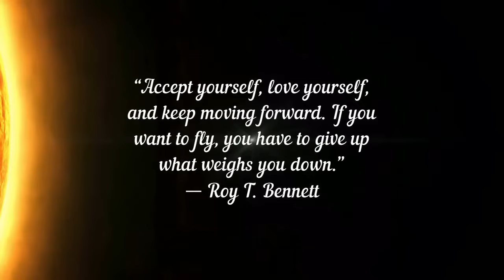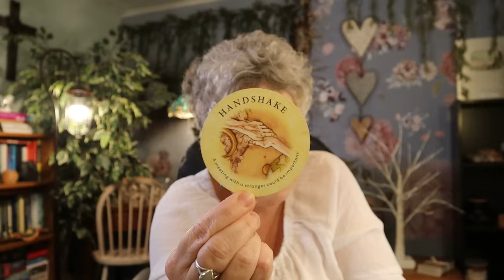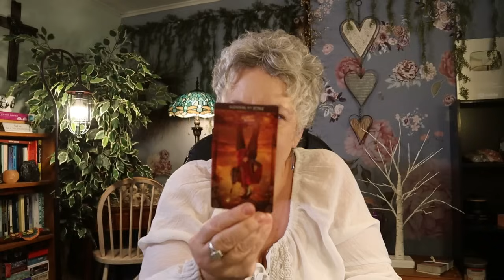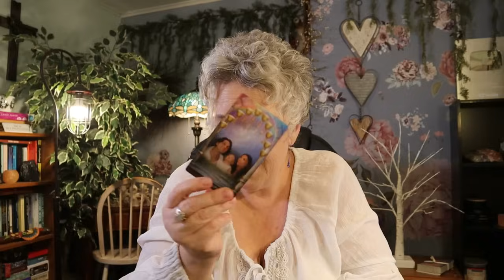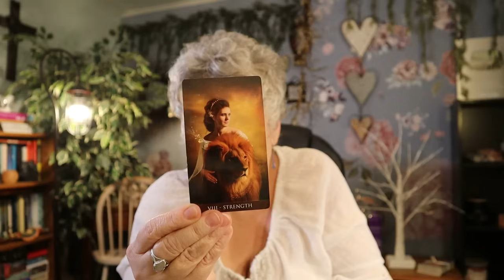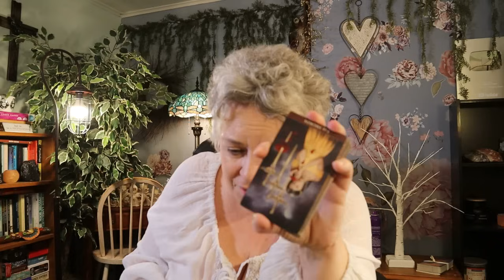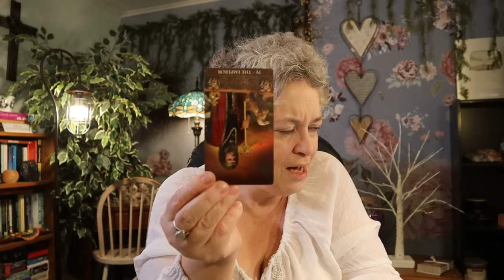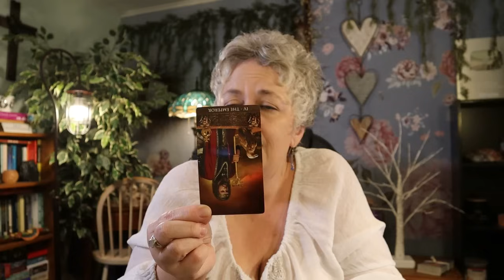The Daily Vibe ~ An Important Meeting | New Solid Opportunity ~ Daily Tarot Reading